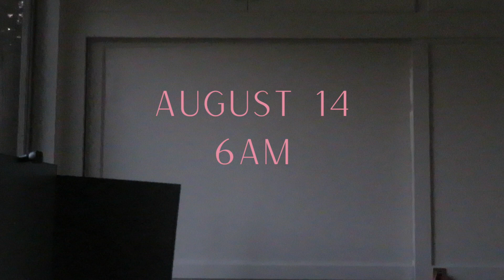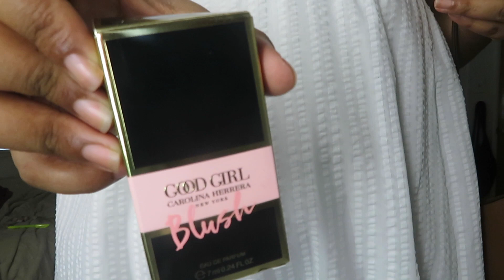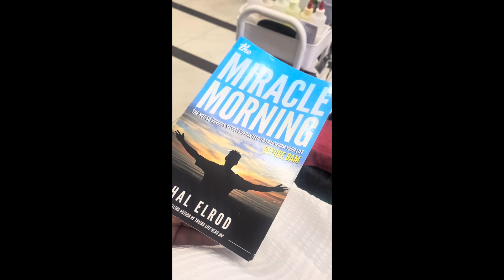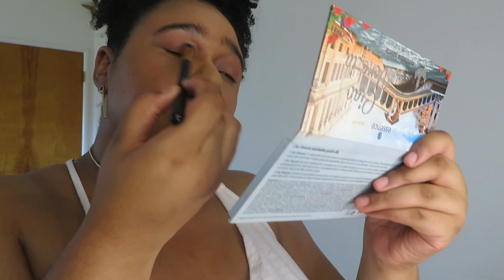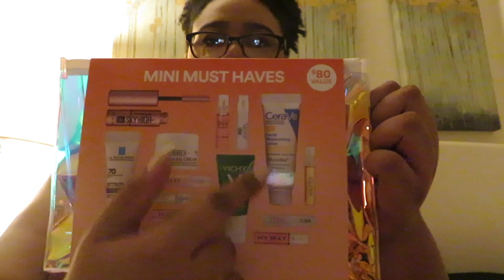27th Bday Vlog | Finally treating myself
All of me in one place😉

Intro art: Tatianna Cortez
Intro/outro: Besmir (twitter @BesmirMulajj, Instagram @b3ssi.intros)